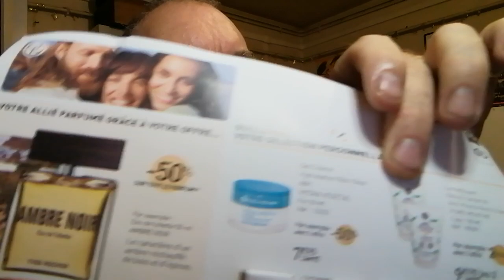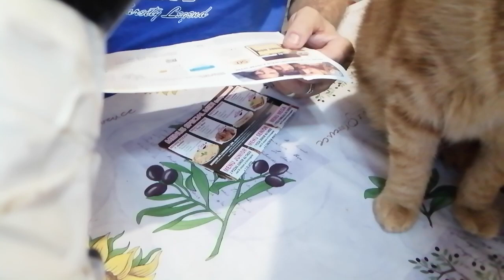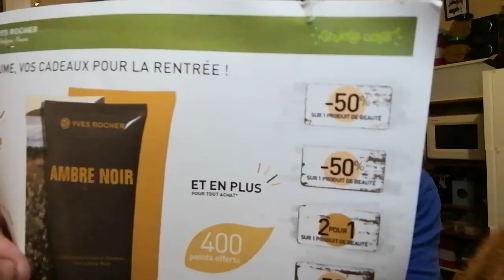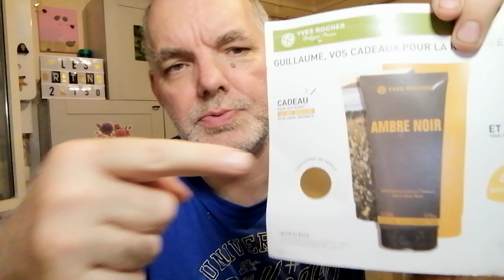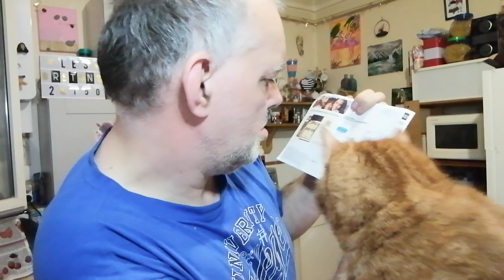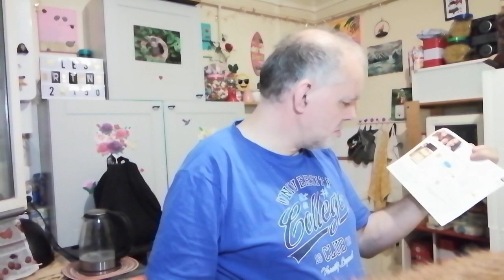Aldi 💈 Yves rocher 👀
Présentation:
            - Prénom: Guillaume.

            - Prénom: Cécile.

          📺 CHAÎNE SECONDAIRE 📺